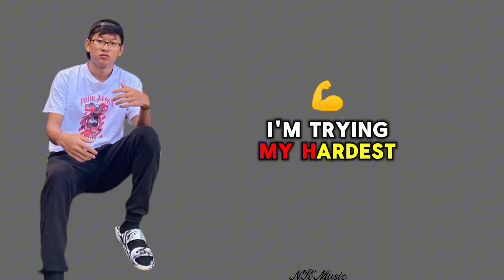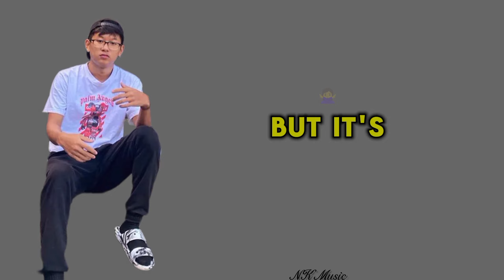Vannex _ Blessed (Lyrics Video)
Vannex - Blessed
Prod. X-Ze
Mixing - KHAIPII
Video Editing - Digeo Legi